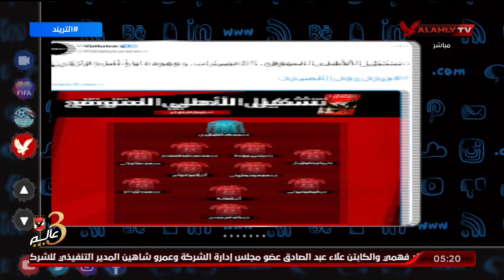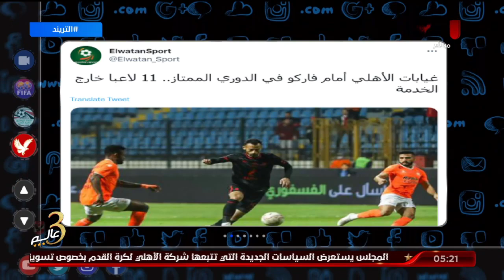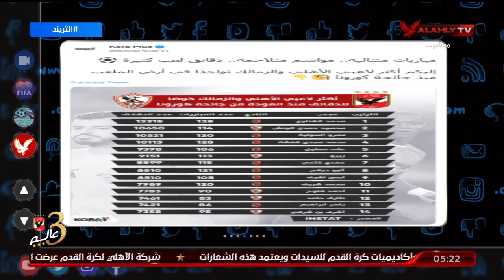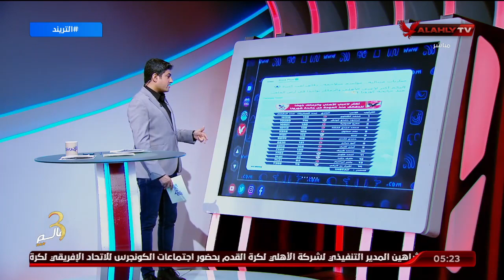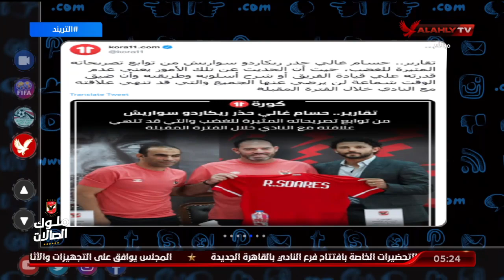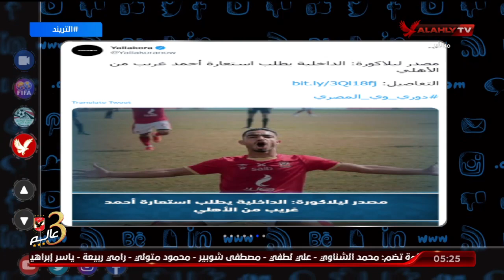تريند الأهلي .. محمد سعيد يتناول أخبار الأهلي في الصحف والمواقع وصفحات التواصل الاجتماعي